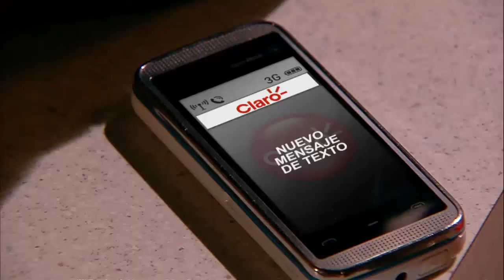Socias - Capitulo 80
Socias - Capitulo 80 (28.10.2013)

Capítulo 80 - Lunes 28 octubre
Ricardo asesina a Javier
Con el claro objetivo de ocultar la verdad, Ricardo termina con la vida de Javier, el hijo de su amante.